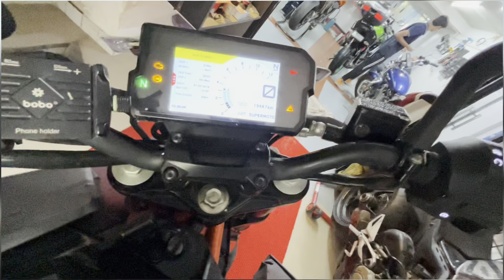Bike Thik Ho Gyi | My Recent Breakdown Story⚠️